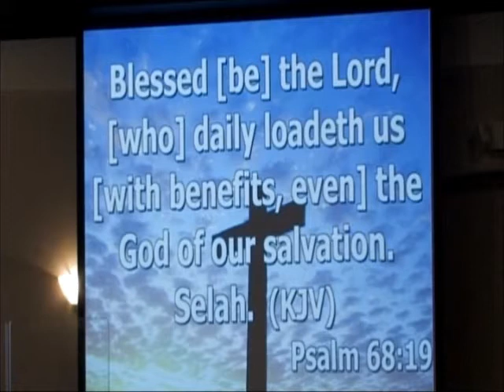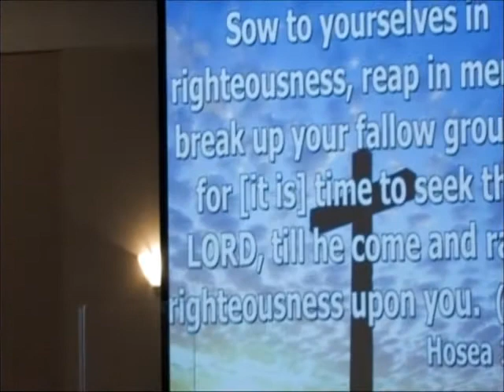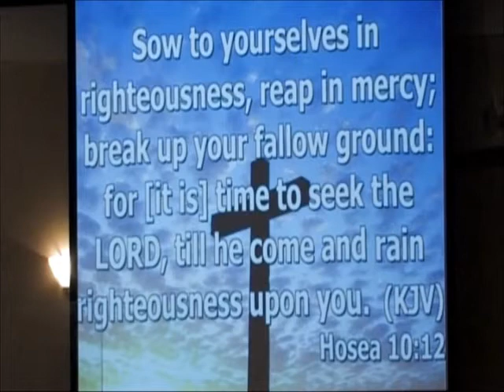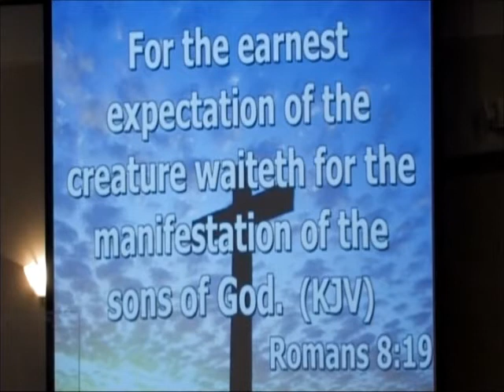Pastor Paul S. McKenzie, Sr. - Prepare To Be Blessed, Part 1.